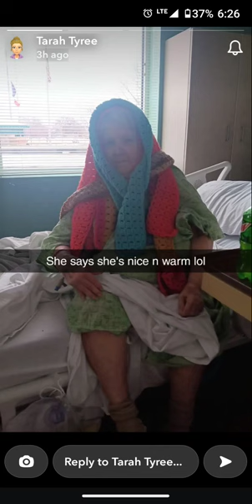Virginia Walker 4-3-1944 3-18-2024 rip grandma nina